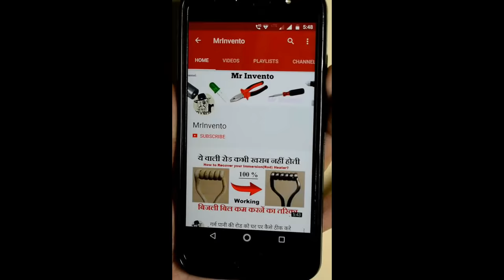How to Make a Emergency Mobile Phone Charger Using 9 Volt Battery at Home | Power Bank shopgoodwill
How to Make a Emergency Mobile Phone Charger Using 9 Volt Battery at Home,  How to make a Power Bank at Home with 9 Volt Battery, make power bank with 9 volt battery, 9 volt battery power bank at home easy - way 2020 Happy New Year

Things Required to Make a emergency mobile phone power bank at home:-

1.  Plastic Bottle Cap
2. Wire
3. Female USB Connector
4. 9 volt battery
5. 9 volt battery clip
6. 7805 IC
7. Glue Gun & Stick etc...
how to make a power bank with 9 volt battery and Ic 7805 at home..